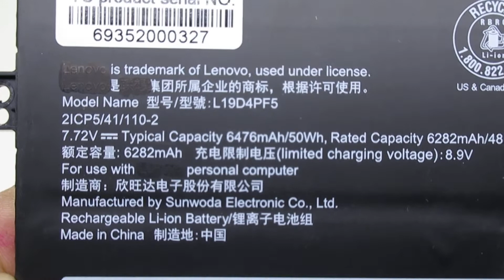Brand New for LENOVO L19D4PF5 8SSB10Z33893 L19M4PF7 Computer batteries,Laptop Battery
Models Number:
LENOVO L19D4PF5
LENOVO 8SSB10Z33893
LENOVO L19M4PF7